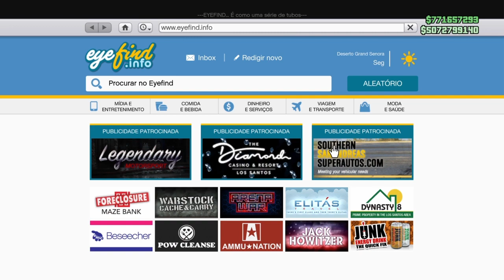GTA 5 SOLO MONEY GLITCH* - NEW IMPROVED! - GLITCH DINHEIRO SEM AJUDA - GTA V MONEY GLITCH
GTA V Online Como Ganhar Dinheiro Honesto Fácil $200 Mil Rápido (SOLO) PS3, PS4, XBOX 360, XBOX ONE, PC
★DOAÇÕES DE OUTROS VALORES PARA O CANAL*

ComandoS Oficiais:
OS MELHORES BUGS DE DINHEIRO FUNCIONANDO AGORA:
★Músicas intros:
1° Starset - It Has Begun
1° Arman Cekin - Sever The Ties (ft. Esther Sparkes)
2° Veorra Strangers
★Músicas Fundo (SHARE FACTORY):
1° TMPSTEDgweedVNMSTRD1
1° SHIVERS
2° BEAUTIFUL DAY